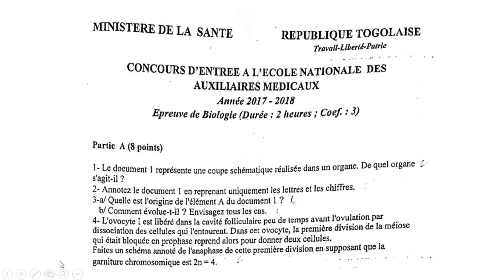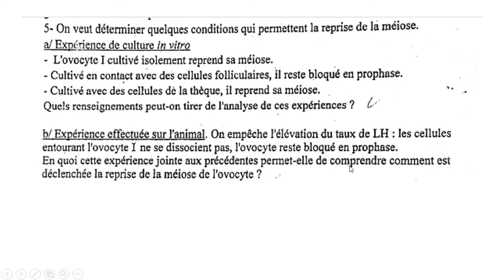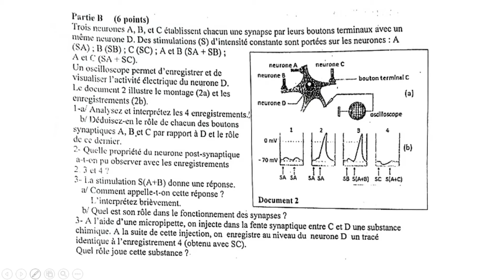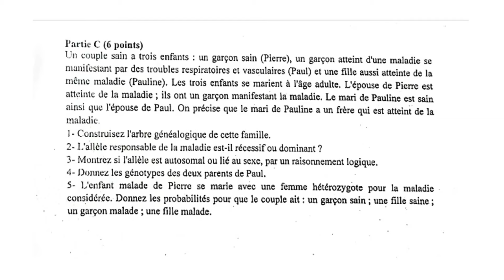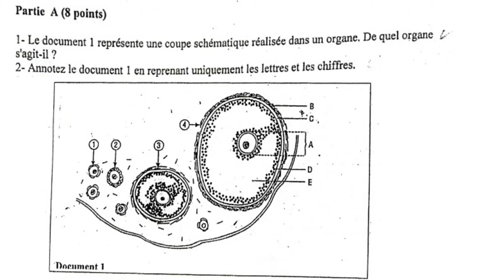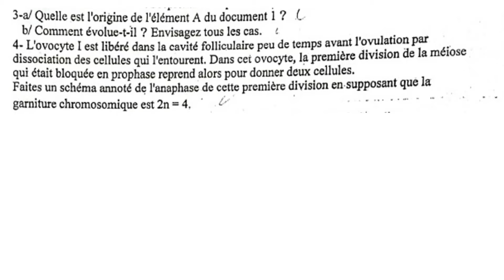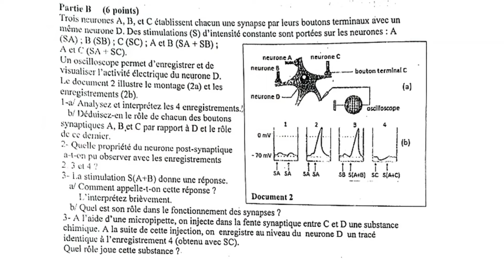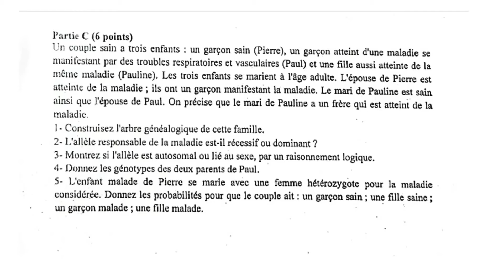SUJET-CORRIGE DE L'EPREUVE SVT DU CONCOURS ENAM 2017-2018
Dans cette vidéo, je vous corrige l'épreuve de SVT du concours enam 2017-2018 dans une explication claire et détaillée. Merci

INFO LINE : 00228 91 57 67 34 (WHATSAPP)